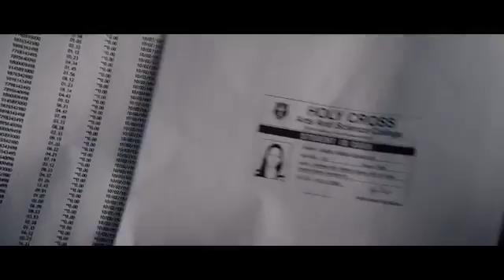Akira | Official Trailer | Sonakshi Sinha | A.R. Murugadoss | Releasing 2nd September 2016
woow she is fighting like a man. Wall done .
Great to see her trying something new!
This September action will unleash as A.R.Murugadoss’ Akira. Watch Sonakshi Sinha in a never before action avtar. Here’s the official trailer.

Akira is an action drama film directed by A.R. Murugadoss and produced by Fox Star Studios & A. R. Murugadoss starring Sonakshi Sinha, Konkana Sen Sharma and Anurag Kashyap. Releasing 2nd September 2016.

Cast: Sonakshi Sinha, Konkana Sen Sharma, Anurag Kashyap